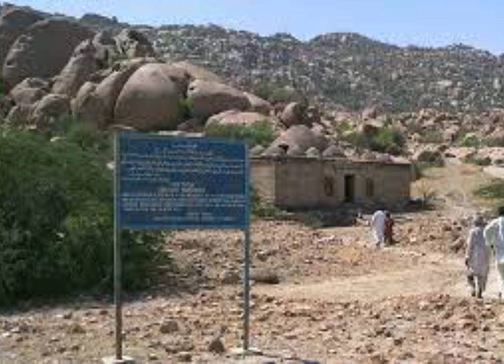Chachro City sindh